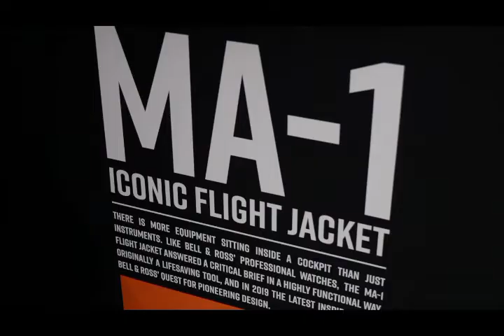Bell Ross - The new MA-1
Showcasing the latest addition to the Bell & Ross range, the MA-1. Paying homage to the legendary MA-1 Bomber jackets. Limited to just 999 pieces.

Official Authorised Retailers for Bell & Ross.